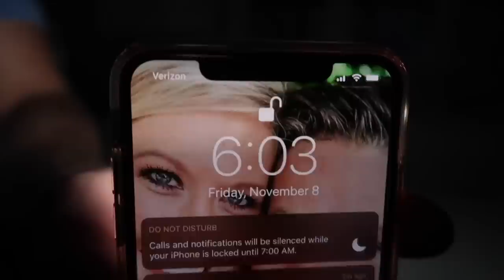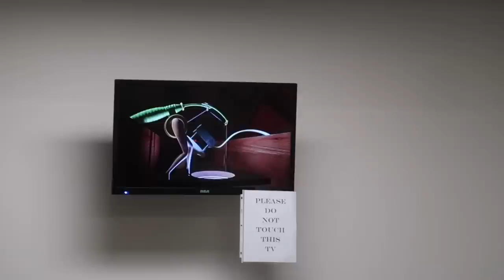IS IT THE FLU?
We haven't had two kids sick at the SAME time! Is it the flu??

🎧NEW Don't Tell Mom Podcast: DON'T TELL THE BABYSITTER! (featuring KatieOnTheFlipSide) Don't Tell Mom e. 72
🎧 NEW KatieOnTheFlipSide Podcast - Working Through Burnout - Why New Healthy Habits Are HARD
👀NEW KatieOnTheFlipSide Video: New Testosterone Pellet! My Anxiety & Mood Was So Much Worse - 3 Month Update

Book us on the Cameo App for a fun personalized video message!